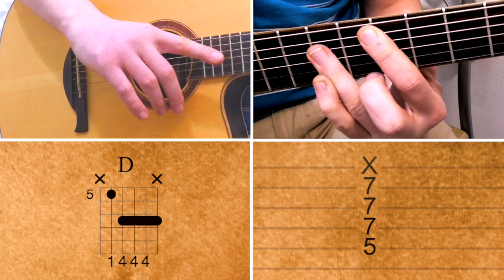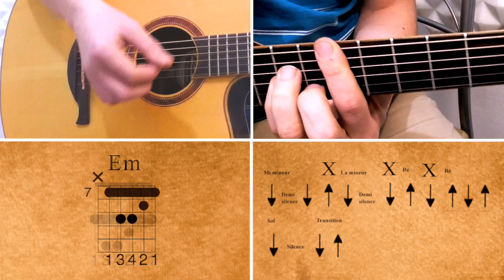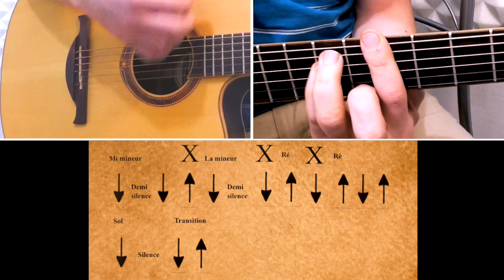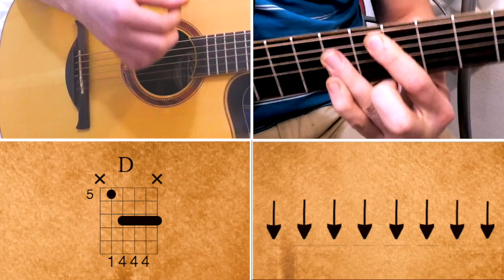weezer "island in the sun" cours guitare